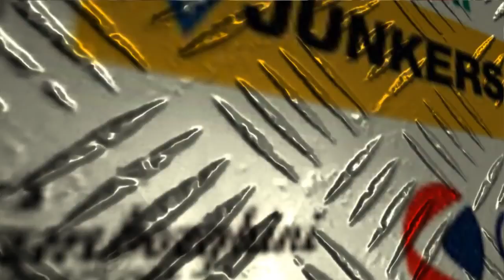Reparar quemador Tutorial quemador Crono vs New tronic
Esta es la boquilla o inyector que debe de llevar
Superoferta solo en piezas vale mucho más, que buen quemador kadet tronic camuflado, recomiendo 100%
Te recomiendo esta centralita, para un arranque directo si no necesitas precalentamiento, te ahorras 160 euros
Te recomiendo esta centralita, para un arranque directo si no necesitas precalentamiento, te ahorras 150 euros
Te recomiendo esta centralita, para un arranque directo si no necesitas precalentamiento, te ahorras 100 euros
Aquí tienes la caja de control original con precalentamiento
Esta es la bomba original, no aceptes otra
Y estos son los latiguillos de alta presión
Excelente condensador de arranque

Buen filtro para proteger el quemador
Otra buena opción de filtro
Excelente desengrasante para el mantenimiento y limpieza
Desengrasante, menos conocido, es muy bueno y barato

De mis quemadores preferidos, vale para cualquier caldera doméstica, fácil de instalar por su conector de 7 polos; superduro y con fácil mantenimiento, te lo recomiendo

En este vídeo vemos: Reparar quemador Tutorial quemador Crono vs New tronic

 "Help! I have no hot water!" boiler works I turned on the LED is red.

 Mi caldera está bloqueada con el error E10.